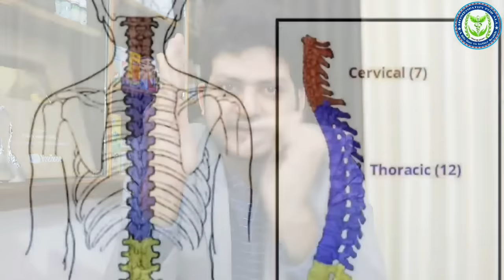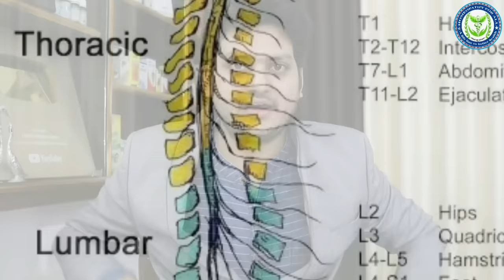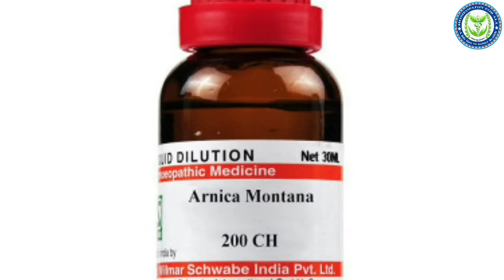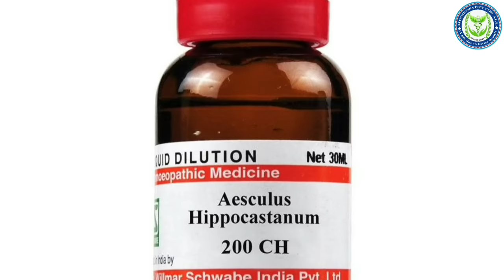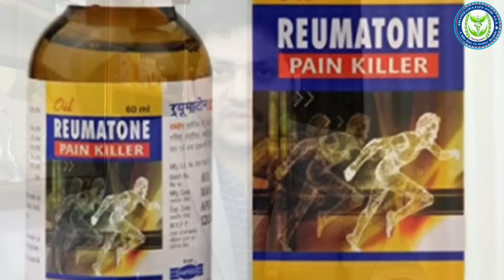How to treat spine Diseases Back problem With Homeopathic medicine ?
Namaskar Dosto is video me maine spine Diseases ke baare me jaankari dee hai
back problem ke baare me bataya hai jaise ki cervical spondylitis ankylosing spondylitis disc prolapse slip disc disc degeneration thin disc disc herniation disc bulging nerve compression lumber pain
and Siatica .

Homeopathic medicine
Arnica Montana 200 2 drops 3 times a day
Hypericum 200 2 drops 2 times a day
Aesculus  200 two drops in afternoon
Spondin drop 20 drops 3 times a day with some water
Homeocal tab Sbl 2 tab 3 times a day
Reumatone oil Hapdaco  for external application

BOOKS
1 Solved Multiple Choice Questions UPSC & M.D. Entrance Examination: 1

2 Rapid Prescribing Using Peculiar Symptoms: 1

3Boericke's New Manual of Homeopathic Materia Medica with Repertory:Third Revised & Augmented Edition Based on Ninth Edition

4Boenninghausen's Therapeutics Pocket Book: 1

5Homeopathy for Today’s World: Discovering Your Animal, Mineral, or Plant Nature

6Textbook of Homoeopathic Therapeutics: With Clinical Approach

7Organon of Medicine: 1

8Allens' Keynotes - Rearranged and Classified with Leading Remedies of the Materia Medica and Bowel Nosodes

9COMBINATIONS OF HOMEO DILUTIONS (HINDI)

10 Life Saving Drugs in Homoeopathy

11 Allens' Keynotes - Rearranged and Classified with Leading Remedies of the Materia Medica and Bowel Nosodes

12 Repertory of the Homeopathic Materia Medica

13 Boericke's New Manual of Homeopathic Materia Medica with Repertory:Third Revised & Augmented Edition Based on Ninth Edition